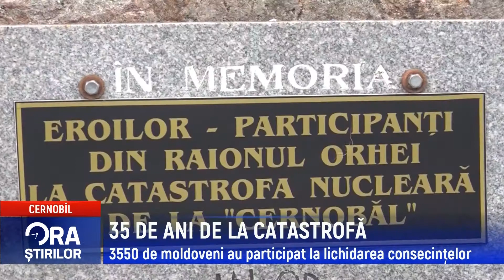35 DE ANI DE LA CATASTROFĂ